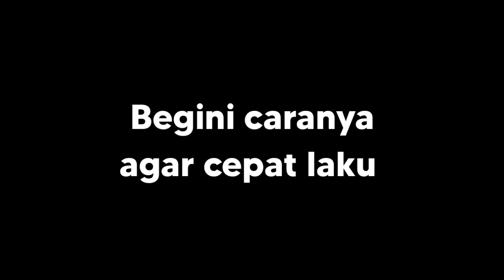Jualan Pake Trik ini Auto Sold 🗿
jual paksa 🗿

Giveaway 100 dls untuk 100 pemenang, masing-masing dikasi 1 dls.. yu bantu share ke temen-temen kalian biar mereka tau.. pemenang diundi pas channelku mencapai 10.000 subscriber..

☑ Game Growtopia
☑ Video Game For Fun